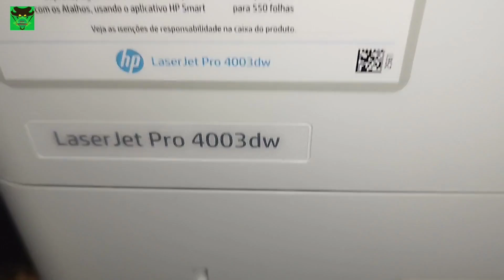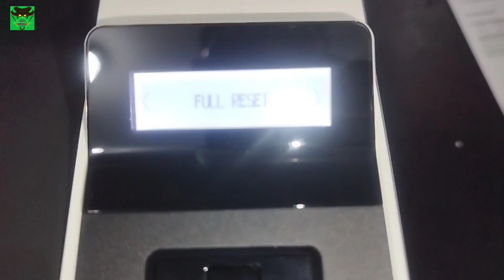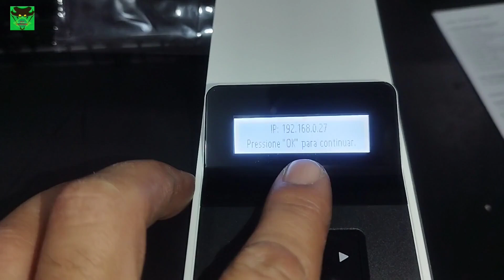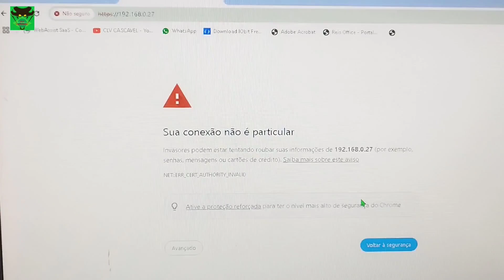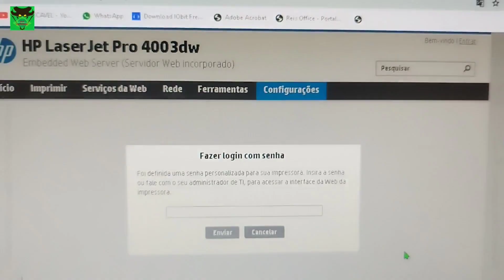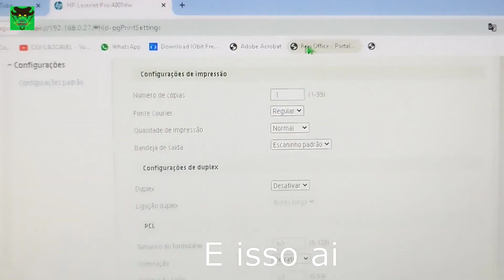HP LaserJet Pro 4003dw Reset geral, configurações pelo navegador e tirando Relatório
HP LaserJet Pro 4003dw Reset geral / acessando configurações pelo navegador “Browser”  / tirando Relatório "Status"
Reset geral  00:09
Configurações iniciais  01:46
Relatório  "Status"    02:20
Configurações pelo Navegador  03:10
Descrição da impressora  05:24

Read My Lips Time To Party  Dance e eletrônica  Alegre  Everet Almond  2:23